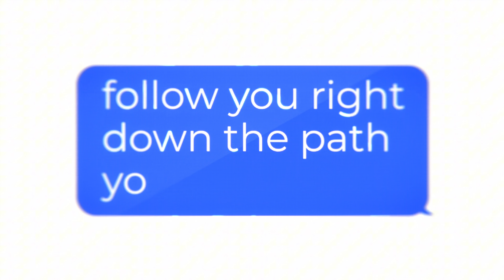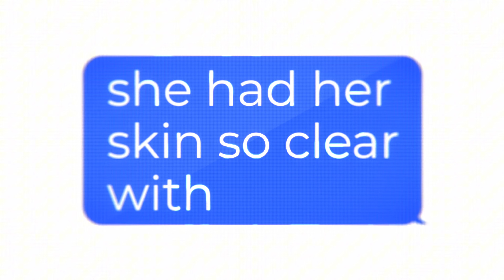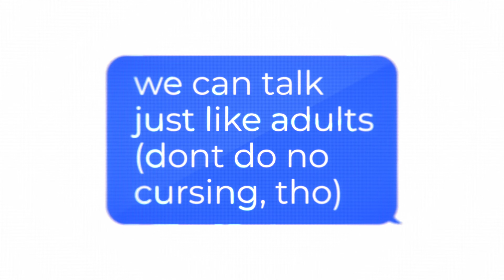YallKnowDre - Next Week (Lyric Video)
OUT NOW EVERYWHERE!! Search "YallKnowDre" on any available streaming platform.
MY NEW ALBUM "Love in the Cosmos" debut's FALL 2024!